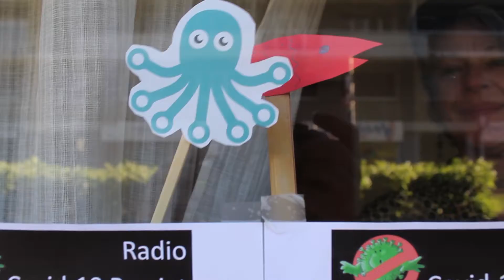Hissez haut par Radio Covid 19 Berriat